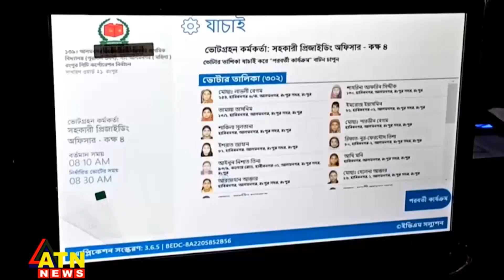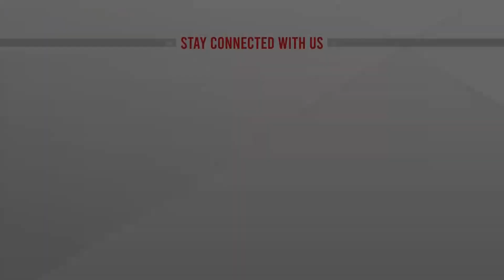ইভিএম বিড়ম্বনায় 'বিরক্ত' ভোটাররা | Rangpur City Election | EC | EVM | ATN News